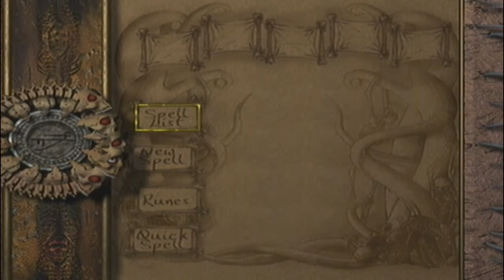Eternal Darkness (Blind):: Ep21 - SPINNING!?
I know we're not using the song in the right context but who cares right? Its catchy and that's all that matters =)